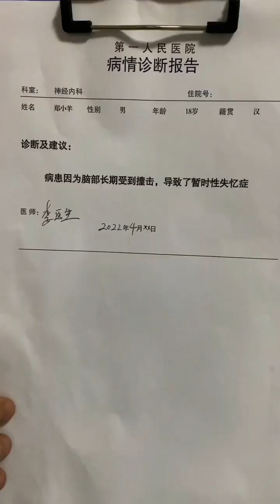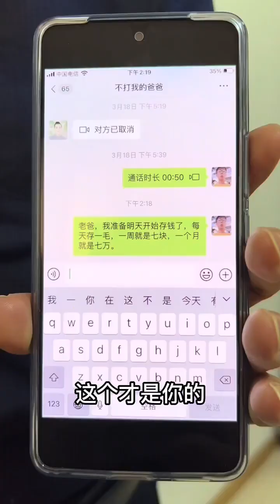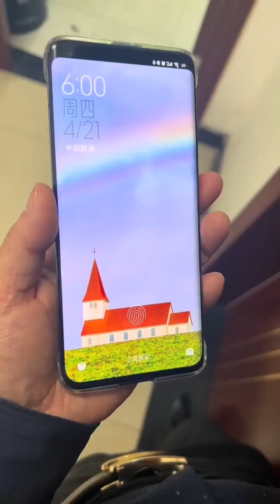网瘾少年突然失忆爱上学习，面对老爸的测试，他能全身而退吗？【洋洋郑小羊】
哈喽，大家好
老妈一出手，
网瘾 学习 存钱 请放心，本视频是一部原创拍摄的短剧，没有任何不良行为。